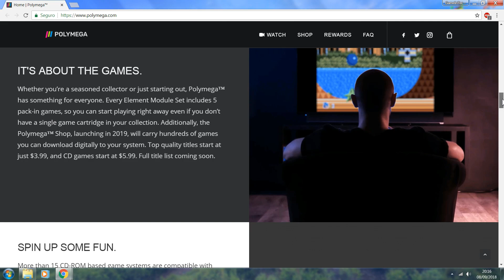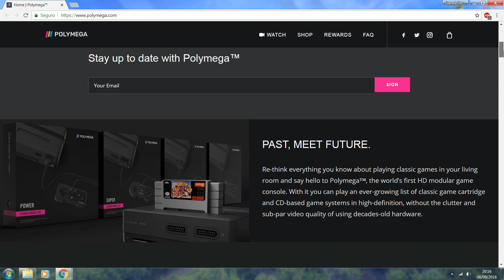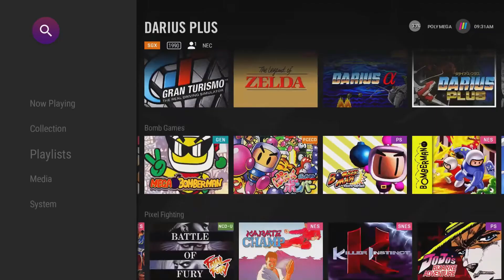Anunciado PolyMega o Console Retro Mais Ambicioso que Já Vi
Neste vídeo dou a notícia do lançamento e comento sobre o console Polymega, que está prometendo ser o console Retro multi-plataforma mais compatível com diferentes consoles de todos os tempos, a proposta do console é bem interessante, mas como está ainda em pré-venda acho meio arriscado comprar sem ter certeza se o console vai cumprir o que promete.

Depois de mais pesquisas sobre o console percebi que ele não vai vir com todos os módulos de cartuchos e controles, fato que vai tornar o console ainda mais caro do que já é, pois quem for comprar o pacote completo vai gastar 600 dólares que equivale a 2400 reais em conversão direta do dólar atualmente, parece também que ele vai ter uma loja online vendendo jogos em mídia digital, mas não sei se vão ser jogos novos ou jogos retro mesmo.

Música de fundo: Top Gear Remix (Snes) - Track 1 Synthwave / Retrowave Remix
Remixed, ReArranged and Remastered by Plasma3Music